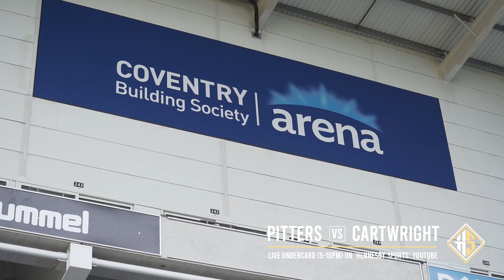PRESS CONFERENCE | Shakan Pitters vs Reece Cartwright | Hennessy Sports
Tensions are high during the Interviews and face offs for the Shakan Pitters vs Reece Cartwright Card on Saturday 13th November on Channel 5, 10PM.
As the WBC international light heavyweight belt is up for grabs, the event also features River Wilson-Bent vs. Tyler Denny; for the vacant English middleweight title, Aaron McKenna vs. Edem Bika, and many more.